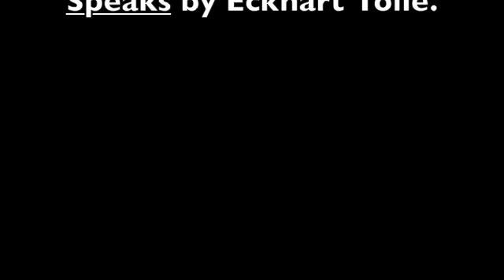Stillness Speaks 09-09-09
So this is me talking about a passage from "Stillness Speaks" by Eckhart Tolle, it has to do with being present where you are, and accepting situations that you are in where it is counter productive to be thinking about how you don't want to be in the situation.  Im just sort of rambling but maybe it will make sense to somebody out there.